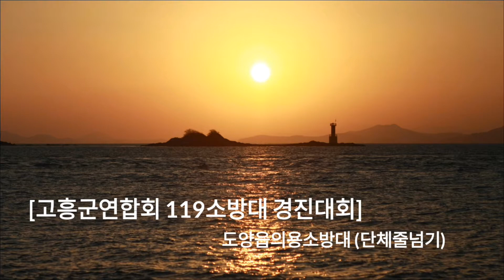[도양읍의용소방대 단체줄넘기 우승장면 동영상] 2014년 44회.2015년 45회 소방가족 파이팅!